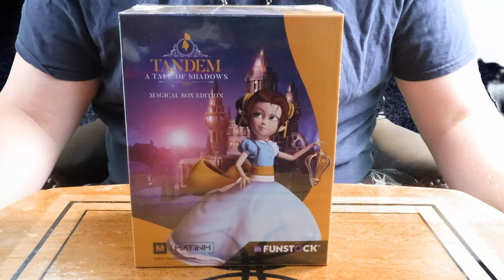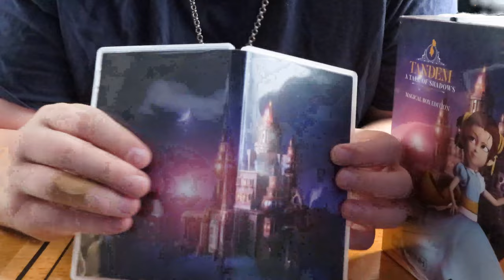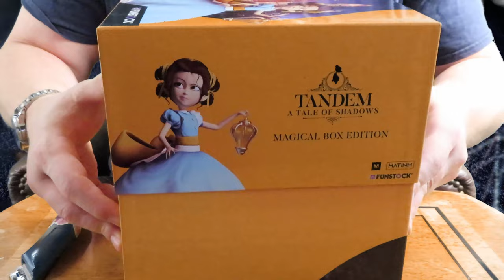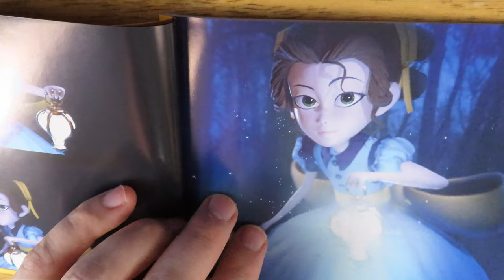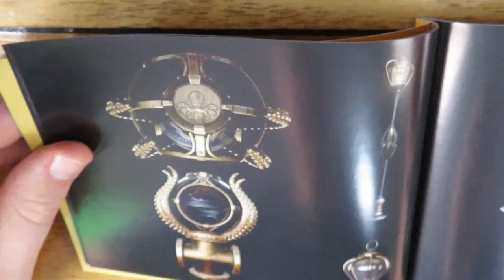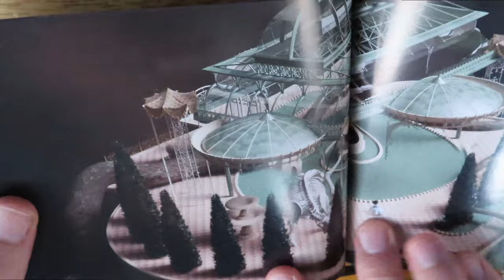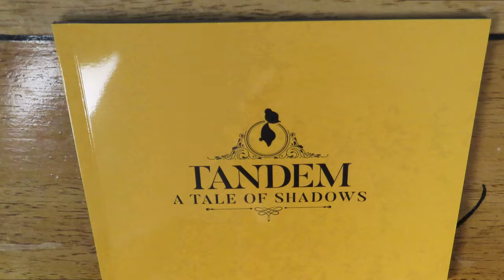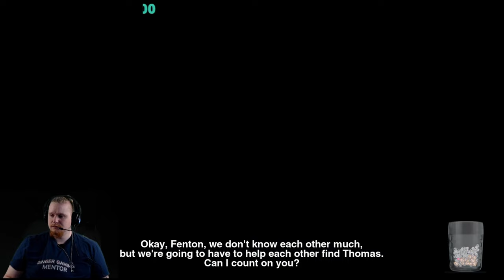Tandem A Tale Of Shadows - Magical Box Edition (Unboxing & Gameplay)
Hello Guys and Gals Today I am going to go over Tandem: A Tale Of Shadows, Magical Box Edition. Complete with Art book, and Special Figurine of Emma!

This is a REally Cool Game Involving puzzle solving using Shadows. This game is available on Xbox, Playstation, Switch, and PC.

I received the Magical Box Edition For free but was not paid for the video.

00:00:00 Introduction
00:00:12 The Magical Box
00:00:38 Opening The Box
00:06:55 The Art Book
00:14:14 Emma's Figurine
00:14:42 Chapter 1 The Gardens
00:19:04 Upside Down
00:20:38 A Door, a Button
00:22:44 A Lock, a Key
00:25:15 Heavy Lifting
00:27:57 Around The Pool
00:31:37 Red Light
00:35:45 Murky Woods
00:39:35 See no Evil, Hear no Evil
00:57:39 Zig Zag
00:49:39 Outside The Box

01:13:04 Jack In The Box